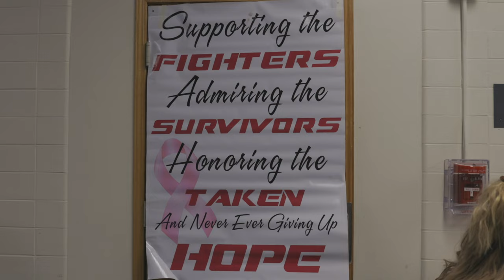2022 MCDOWELL LADY TROJANS VOLLEYBALL - BIG ENERGY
2022 MCDOWELL LADY TROJANS VOLLEYBALL - BIG ENERGY

by Condor Creative